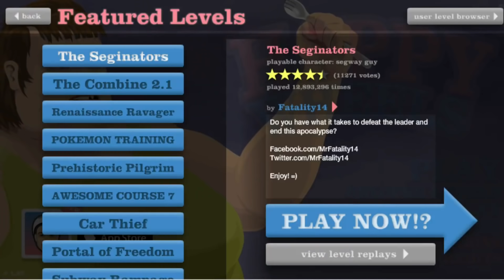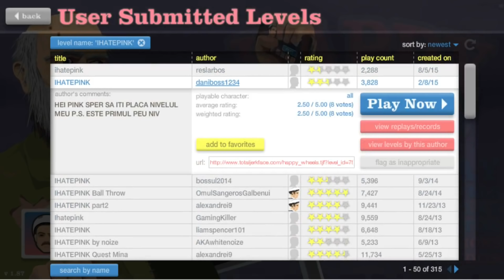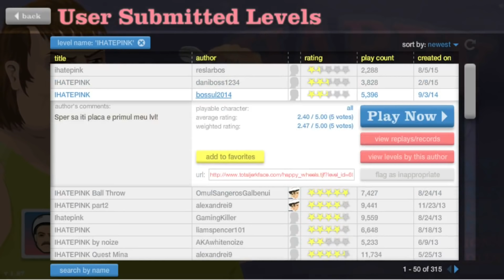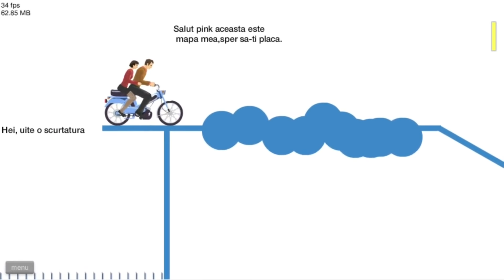Mape pentru IHATEPINK in Happy Wheels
▷ LIKE ( ˘ ³˘)❤️ daca ti-a placut acest episod de Happy Wheels